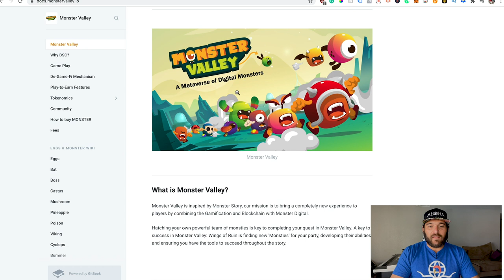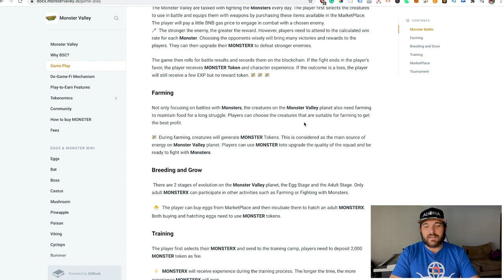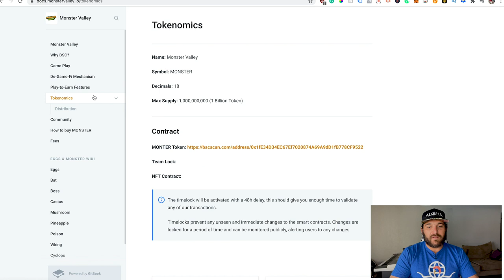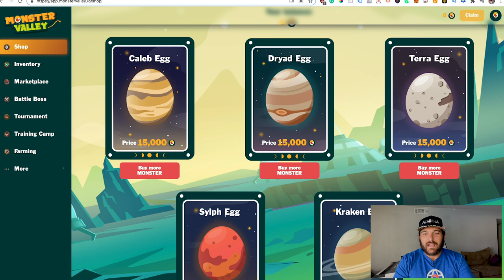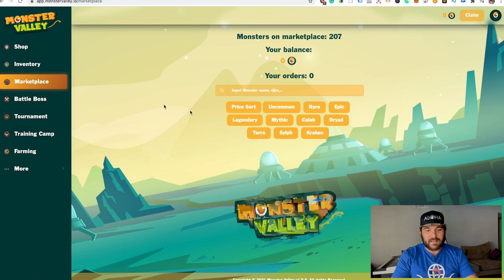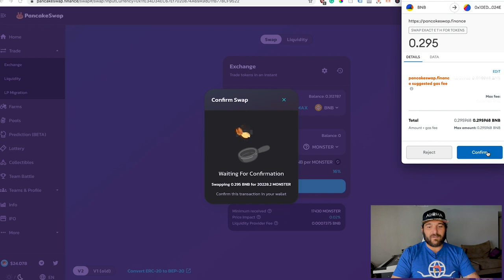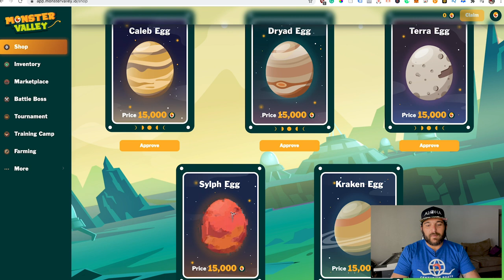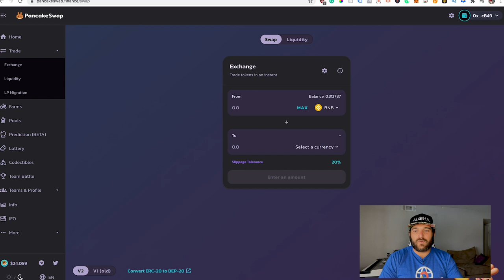MONSTER VALLEY NEW NFT GAME - LEARN HOW TO BUY, HATCH AND PLAY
SCAM ALERT SCAM ALERT --- DO NOT PLAY

I HAVE NOT BEEN ABLE TO PULL REWARDS

In this video I will walk through how to buy the Monster Coin, Buying a Monster, Hatching and Battling

0:00 What is Monster Valley?
0:36 Buying a Starter Pack Egg
1:09 Learn about Monster Valley
4:04 Using Pancakeswap to buy MONSTER Coin
7:28 Hatch your EGG
8:15 Battle your Monster
10:25 SUBSCRIBE - Captain Brando

Support your fellow crypto family.